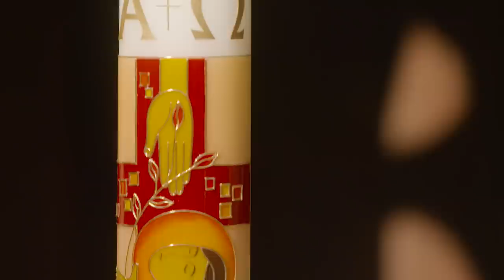Ökumenischer Ostergottesdienst aus dem Europa-Park - 12.04.2020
Herzlich willkommen bei der Kirche im Europa-Park

Seit Herbst 2005 entwickeln die Seelsorger ein abwechslungsreiches Angebot der Kirche im Europa-Park. Mit einem geistlichen Tageseinstieg, vielfältigen Gottesdiensten und thematischen Veranstaltungen wollen wir Ihnen von Seiten der Kirche in Deutschlands größtem saisonalen Freizeitpark begegnen. Besonders die norwegische Stabkirche, die Böcklinskapelle, das Hotel Santa Isabel oder das Café Benedetto bieten sich als ausgesuchte Orte an.

Die Stabkirche verstehen wir als eine Oase der Ruhe inmitten von quirliger Lebendigkeit zwischen Wildwasser-Rafting und Achterbahn. Hier können Sie uns auf vielfältige Arten begegnen, sei es zu einem Hochzeitsjubiläum, zu einem Themengottesdienst oder einem überraschenden Gespräch mit uns. Es gibt hier aber auch kleinere Impulse von "Aufschnauf-Musiken" oder Kurzandachten.